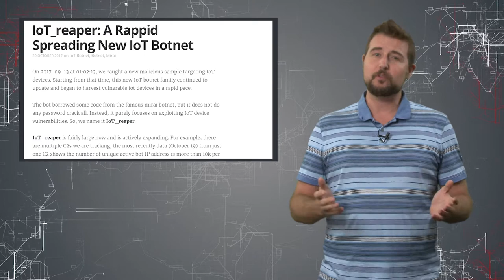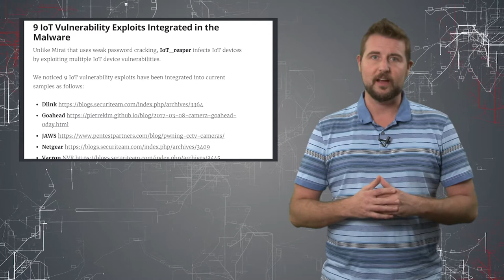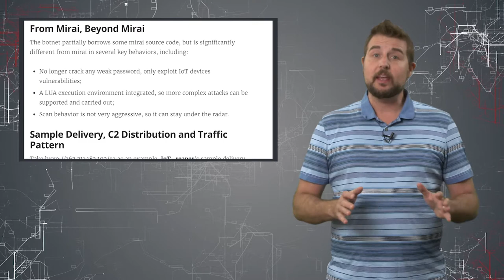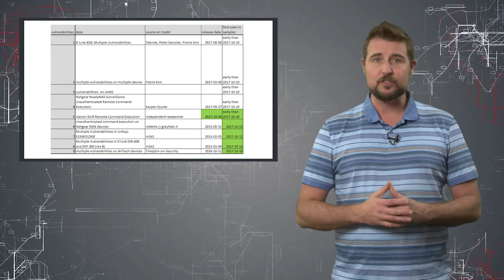Reaper IoT Botnet - Daily Security Byte